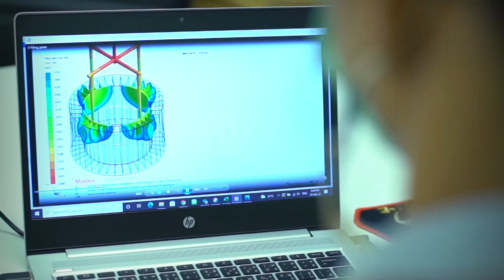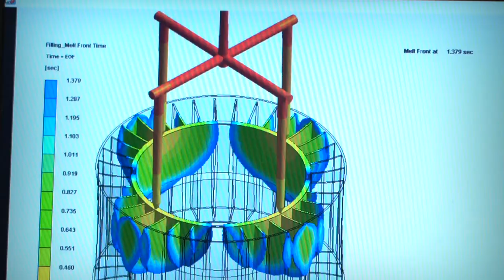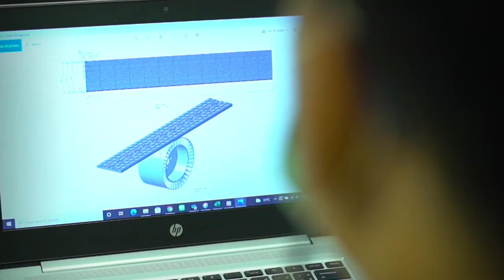ยางล้อไม่ใช้ลมสำหรับรถกอล์ฟ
ปัจจุบันยางล้อรถยนต์ส่วนใหญ่ที่ใช้กันอยู่คือ “ยางล้อแบบใช้ลม” ซึ่งยังมีข้อเสียคือสามารถรั่วซึมและระเบิดได้เมื่อถูกของมีคมเจาะทะลุเข้าไปในเนื้อยาง ทำให้ไม่ปลอดภัยต่อผู้ขับขี่หรือผู้ที่เกี่ยวข้อง ทีมวิจัยผลิตภัณฑ์ยางที่เป็นมิตรต่อสิ่งแวดล้อม เอ็มเทค สวทช. พัฒนานวัตกรรม “ยางล้อไม่ใช้ลมสำหรับรถกอล์ฟ” เพื่อป้องกันการสูญเสียชีวิตและทรัพย์สิน อีกทั้งยังใช้ยางน้อยกว่ายางล้อแบบใช้ลม และแกนล้อยังนำกลับมารีไซเคิลได้ใหม่ ช่วยลดปริมาณขยะยางและพลาสติกสู่สิ่งแวดล้อม ตอบโจทย์นโยบายการขับเคลื่อนโมเดลเศรษฐกิจ BCG

ทีมวิจัย : ผลิตภัณฑ์ยางที่เป็นมิตรต่อสิ่งแวดล้อม